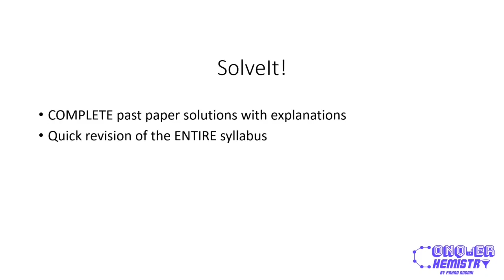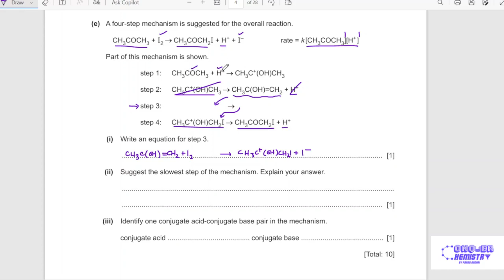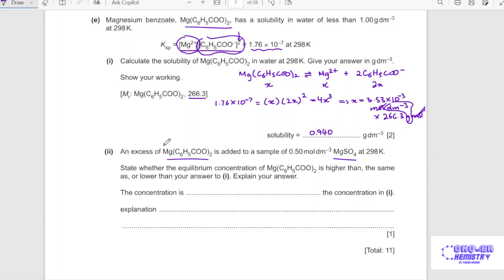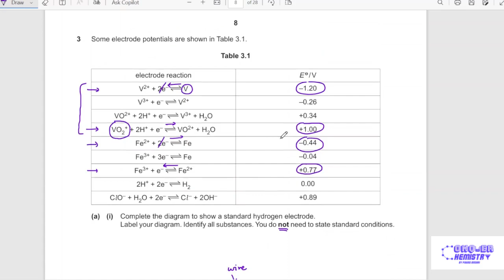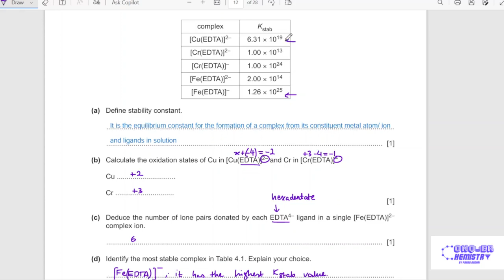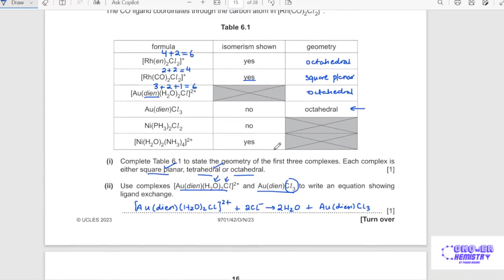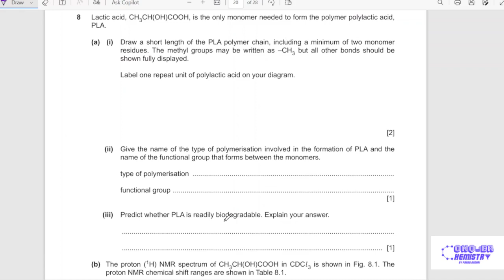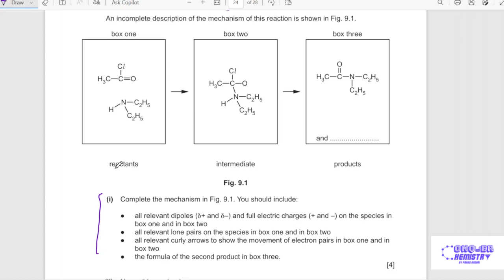How to Move a MOUNTAIN | A2 Chemistry November 2023 Paper 42 SOLVED | SolveIt! Episode 8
In the 8th episode of the hit SolveIt! series, we explain all structured questions in the latest October/November 2023 Paper 4 Variant 2 for the Cambridge International A Level Chemistry specification. Get explanations to the questions a mark scheme and examiner report will NOT give you!